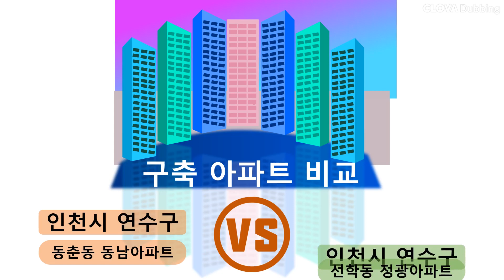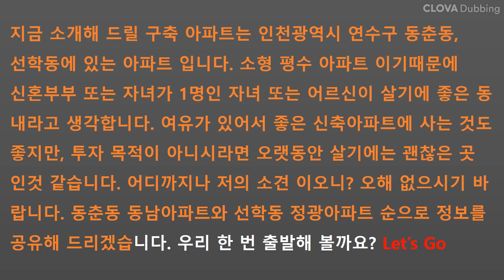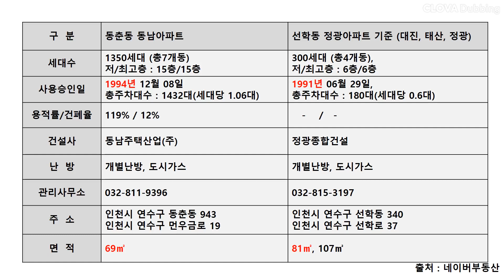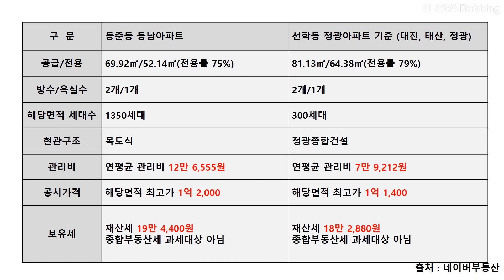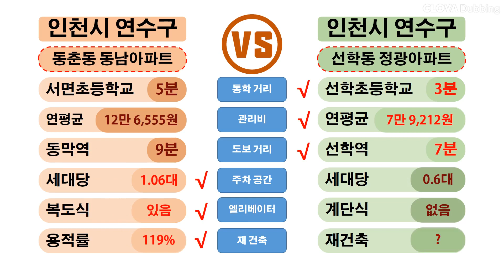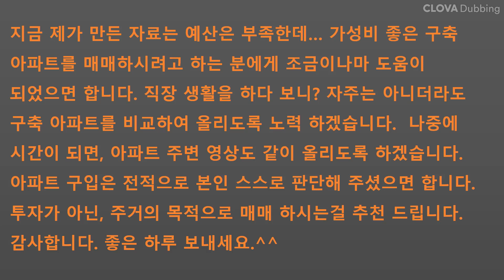가성비 좋은 구축 아파트 비교 1탄 (인천시 연수구) 동춘동 동남아파트 VS 선학동 대진, 태산, 정광 아파트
제가 개인적으로 부동산에 관심이 있습니다. 구축 아파트 생각하시는 분들은
동춘동 동남아파트와 선학동 대진, 태산, 정광 아파트도 같이 비교하셔서 매매 하시는것도 좋을것 같아서요. 저는 개인적으로 투자 보다는 넉넉하지 않지만, 인천에 아파트를 구입하신다면, 가성비가 좋은 아파트라고 생각하여 소개해 드립니다. 감사합니다.

동춘동 동남아파트 VS 선학동 대진, 태산, 정광 아파트